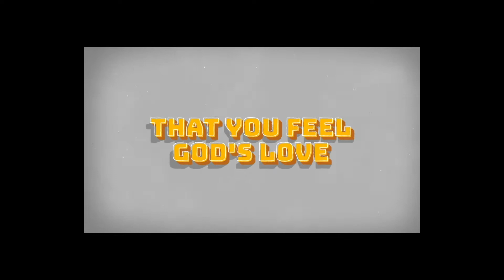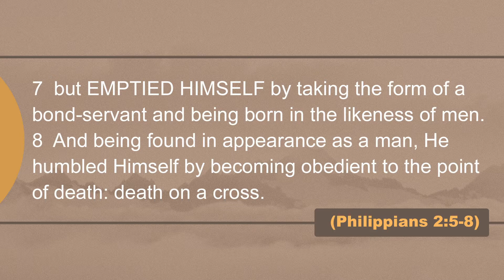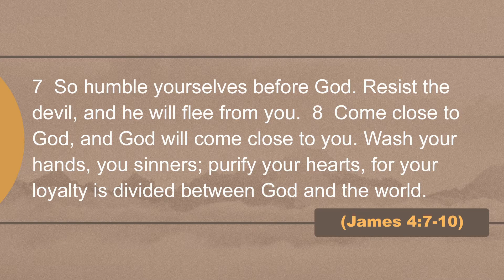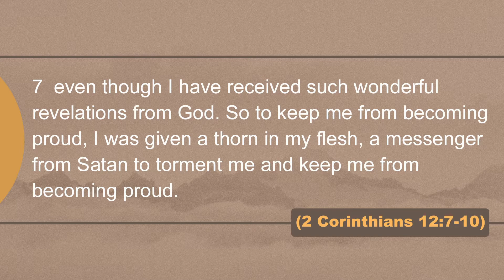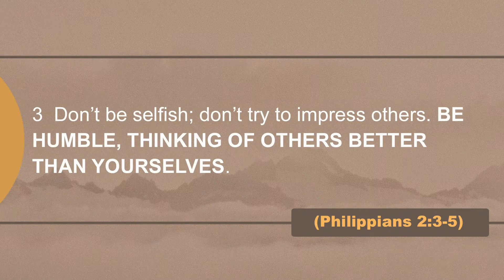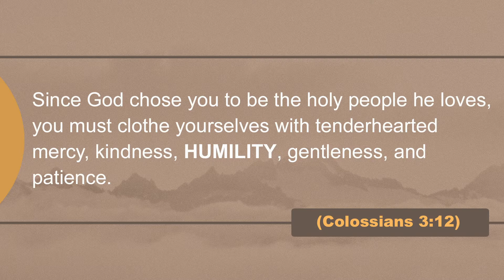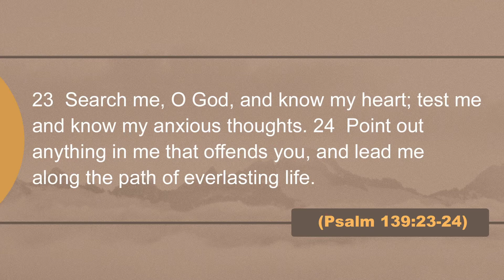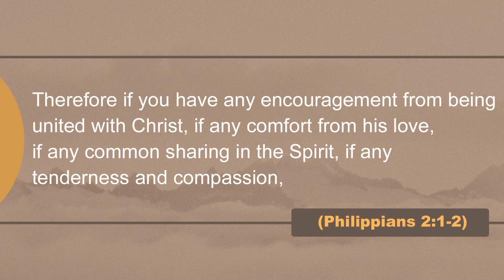Empty Me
More of Him, less of us!